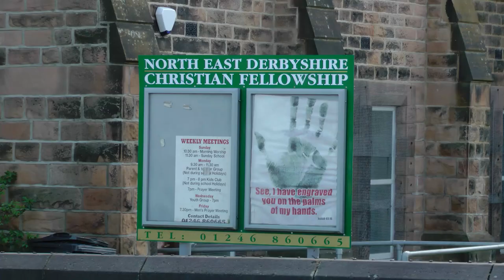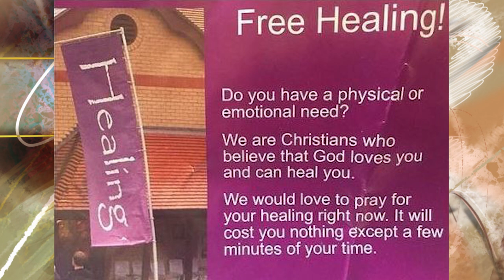Mike Lockwood MY STORY of Healing from wheelchair to FULL HEALTH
Mike Lockwood of Derbyshire tells how he was miraculously healed following a car accident and subsequent stroke. With restricted movement he then fell down the stairs resulting in his being confined to a wheelchair.  Mike was healed at a Christian meeting in Hull.